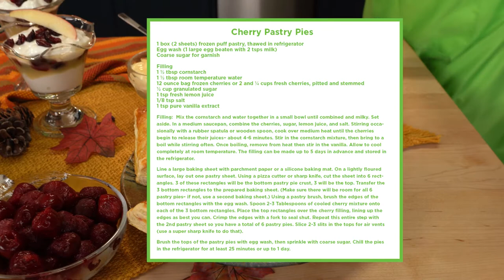The BariGirls: Healthy Desserts